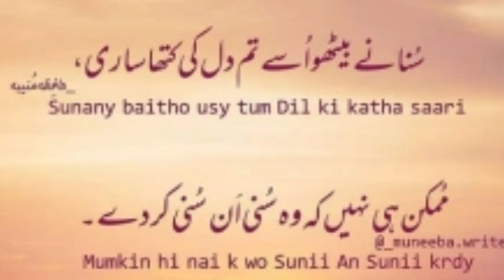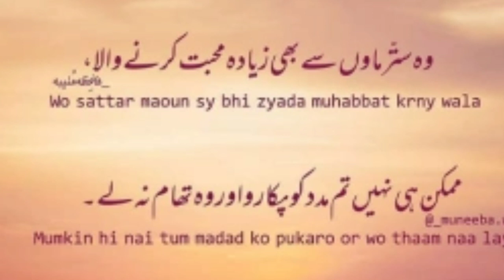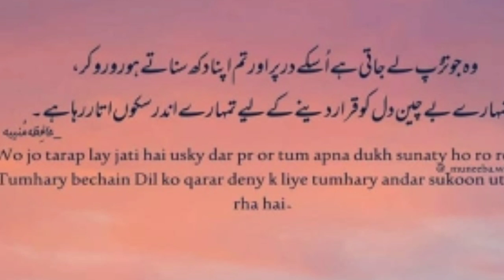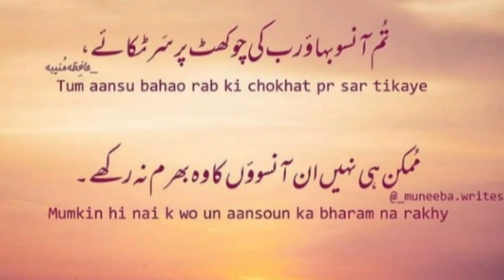Allah Se Mohabbat Quotes In Urdu || tanha nai hu tum tumary sath Allah ha